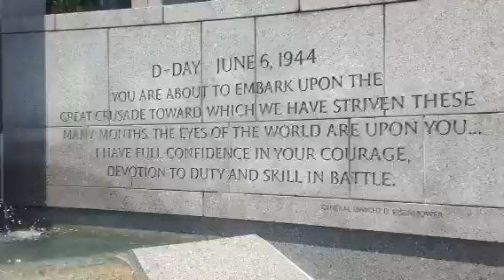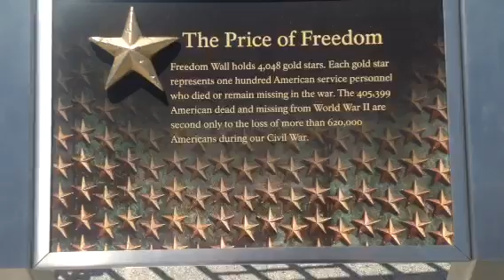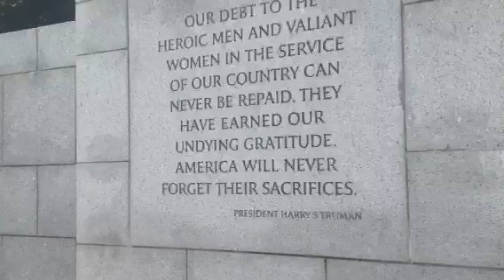World War II memorial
Right before an Honor Flight group of veterans arrive